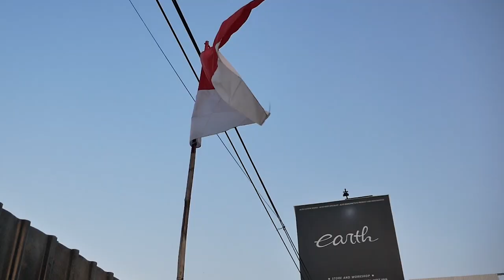CARA MODIFIKASI HONDA JAZZ GE8 NON FACELIFT JADI FACELIFT 2013#CARVLOG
HELLO EARTH!!

WELCOME BACK WITH US, DI VIDEO KALI INI KAMI AKAN MENUNJUKAN ALIAS SHARE CARA UNTUK NGERUBAH JAZZ NON FACELIFT JADI FACELIFT, TERNYATA GA BANYAK GUYS, YUK TONTON BARENG GUYS